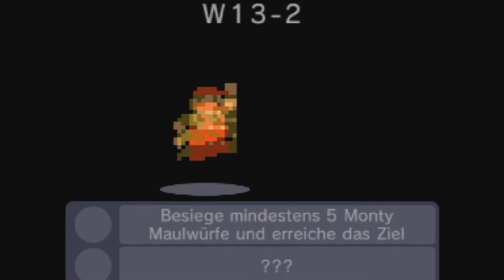Let's Play Super Mario Maker for 3DS - Part 23 - Verkackte Maulwürfe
Super Mario Maker for Nintendo 3DS bei Amazon kaufen

System: Nintendo 3DS
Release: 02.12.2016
Genre: Jump 'n' Run